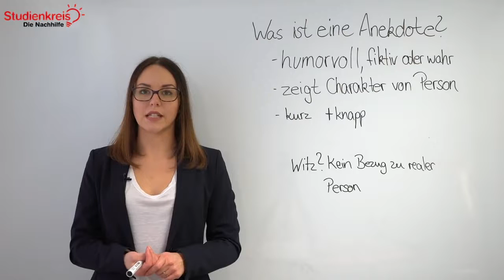Was ist eine Anekdote! | Deutsch verstehen mit dem Studienkreis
Du möchtest dein neu erlerntes Wissen mit Übungsaufgaben testen oder hast Fragen zu dem Thema? Dann schau auf unserer Seite vorbei

Du möchtest wissen, was für Merkmale eine Anekdote hat? In diesem Video erklären wir es dir schnell und unkompliziert!